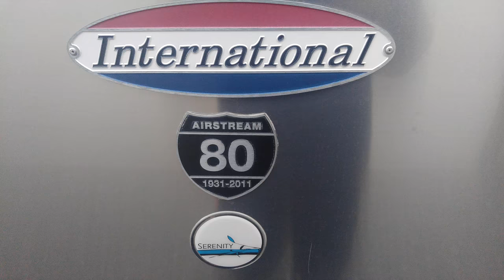2011 Airstream International Serenity 25FB